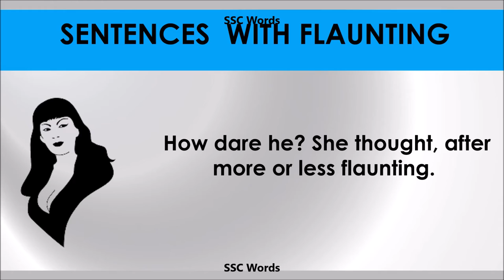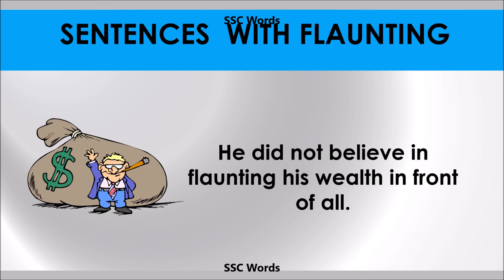Flaunting - Improve English - Meaning and 5 sentences - GRE / CAT / GMAT word - SSC Words